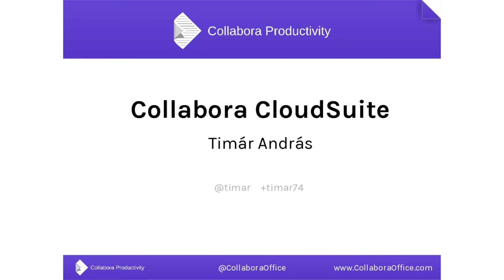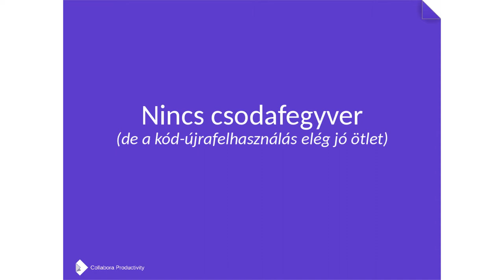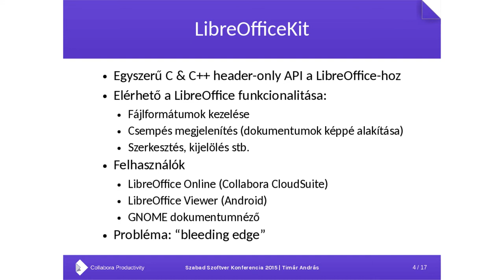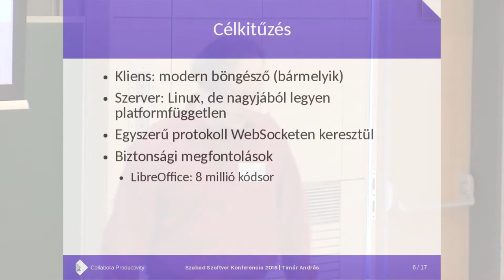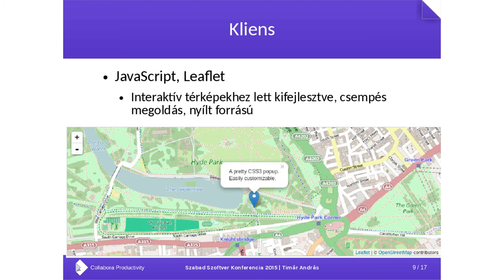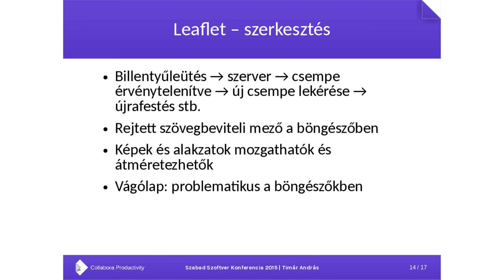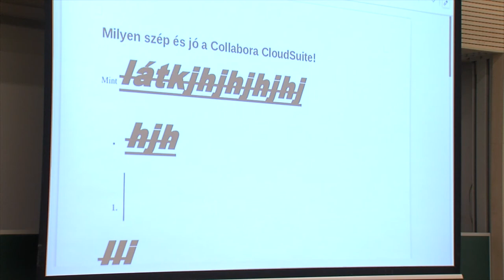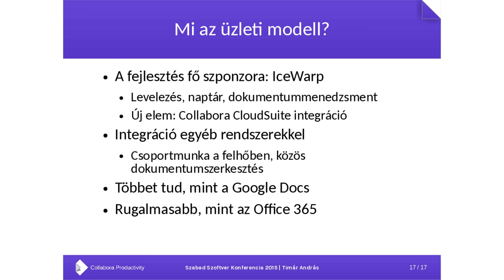Tímár András: Collabora CloudSuite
A LibreOffice hagyományosan erős a „vastag” PC klienseken, de a felhasználók igényelték a mobil és felhős alkalmazásokat is. Erre az igényre születtek technikai megoldások az elmúlt másfél évben, jórészt a Collabora mérnökeinek közreműködésével. Lassan elérkezik az idő egy minden platformot lefedő, LibreOffice-on alapuló (és természetesen nyílt forrású) alkalmazáscsomag megjelenésére, ez lesz a Collabora CloudSuite. Az előadásban bemutatkozik a felhőalapú LibreOffice.